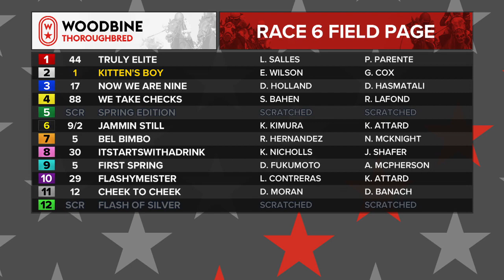Woodbine, July 9, 2020 Race 6